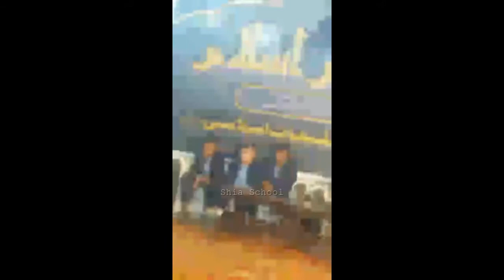Shia Children's Hafiz e Quran